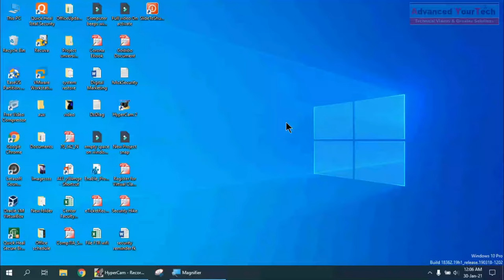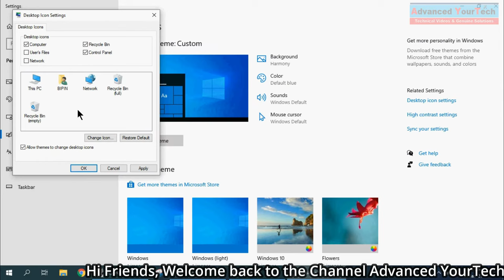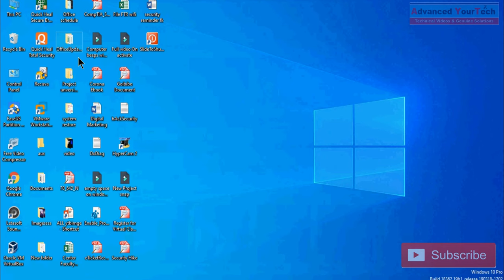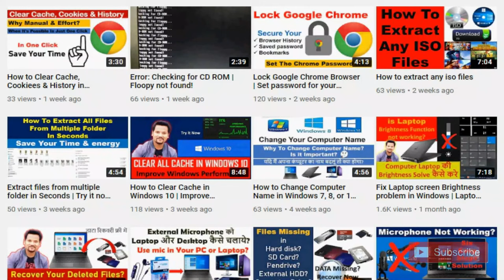How to Open the Control Panel on Windows10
Access Control panel in Windows 10.
Windows 10 main control panel use kare..Bahat user windows 7 users hote hai or windows 10 mai sudden entry hote hi WINDOWS SETTINGS option unke leye utna friendly nai hota , or aise mai wo control pannel ko miss karte hai. So don't worry ab aap control pannel bhi use kijiye jab tak ki aap WINDOWS SETTINGS ke sath friendlier nai ho jate.